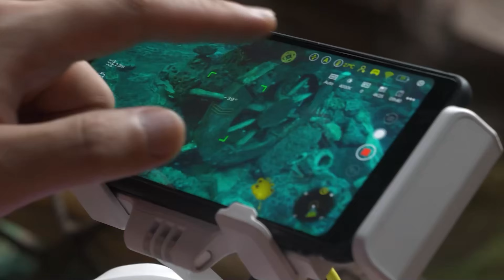Underwater ROV Fifish V-EVO Qysea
🌊 Dive into the future of underwater exploration with the Fifish V-EVO! 🚀
Looking for unparalleled underwater adventures? Look no further! The Fifish V-EVO is here to revolutionize your underwater experience. With its cutting-edge technology and sleek design, the Fifish V-EVO is the ultimate companion for underwater photographers, explorers, and marine enthusiasts.
Key Features:
* Immersive Experience: Explore the depths like never before with 4K Ultra HD video and 12MP photos, capturing every detail of the underwater world.
* Advanced Maneuverability: Navigate effortlessly with six degrees of freedom and a streamlined design for maximum control and stability.
* Versatile Compatibility: Compatible with a wide range of accessories and applications, allowing for endless customization and flexibility.